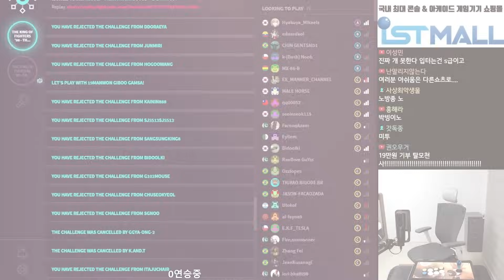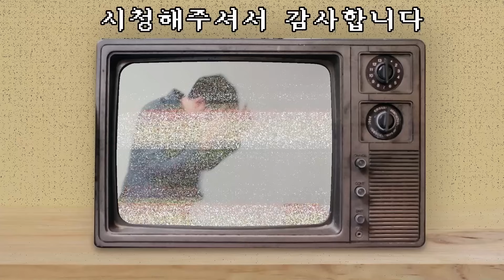이제 실력만큼은 B등급이라는 소문이 돌고 있어요..